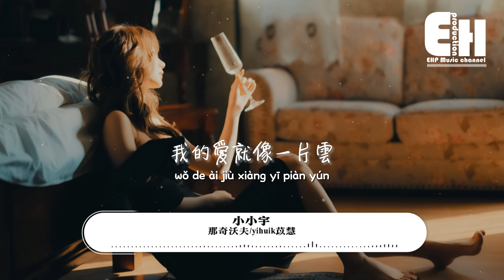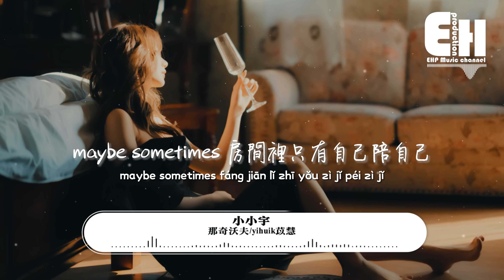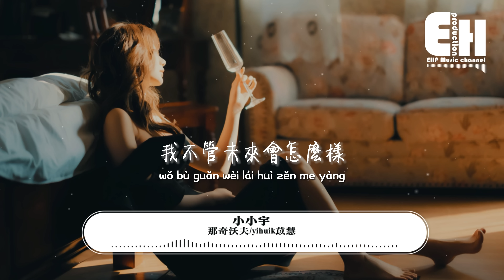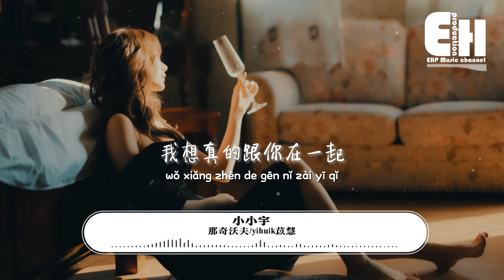那奇沃夫/yihuik苡慧 - 小小宇『我不管未來會怎麼樣 至少我們現在很開心，我不管結局會怎麼樣 至少想念的人是你。』【動態歌詞/Vietsub/Pinyin Lyrics】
演唱：那奇沃夫/yihuik苡慧
作詞：張震岳
作曲：張震岳
Rap詞：那奇沃夫
出品：網易子彈 X 網易喜雨
【本歌曲已獲原版權公司正規授權】

總有些驚奇的際遇
比方說當我遇見你
你那雙溫柔剔透的眼睛
出現在我夢裡

我的愛就像一片雲
在你的天空無處停
多渴望化成陣陣的小雨
滋潤你心中的土地

我不管未來會怎麼樣
至少我們現在很開心
我不管結局會怎麼樣
至少想念的人是你

不知道從何時起
感覺越來越糟糕
還沒享受青春它就跟著時間一起跑掉
hey 對 我說的就是你
是不是覺得近幾年過得不如意
我要說
我想擁抱在夜裡偷偷抹眼淚的你
讓我們把扎心的故事留在被子裡
maybe sometimes 房間裡只有自己陪自己
baby its okay等到明天最閃的一定會是你

每顆星星都住著一位靈魂
我輕輕地聽心對我的親吻
它願意忽略掉我唱不對的音準
把溫柔的夢都交託給風在耳邊輕聲

so its okay（沒關係）
tomorrow, its another day（明天是嶄新的一天）
去炫耀我們青春年華
周圍布滿芬芳鮮花

baby去準備
跌倒總是耐人尋味
為了媽媽為你留過的淚
也絕對不能被擊潰了

我不管現在是怎麼樣
我明白未來一定很開心
我心像一片雲在你的
天空找到了歸屬地

但我每天都想見到你
我想真的跟你在一起

出品人：如風/姚政
監制：臨渡/Ocd/荊曉涵
企劃：張小鹿/鄭翰文/沈炳@FLOWSIXTEEN
統籌：笛聲
藝人統籌：子圓/劉瑩瑩/劉亨
商務統籌：陳亦心/Lil老王
營銷推廣：葉增輝
製作人：臨渡/Ocd/Mr.Trouble麻煩先生@土撥鼠音樂
編曲：李瀚洋@HYPER MUSIC/KIMWAITT
混音&母帶：Mr.Trouble麻煩先生@土撥鼠音樂
和聲：那奇沃夫/yihuik苡慧/陳奕楠/陳旭侃@發動音樂
製作協力：陳旭侃@發動音樂/SipSu小口酥/龍樾MacRo97@土撥鼠音樂
封面設計：子城Mr丶ZC
特別鳴謝：成都狼潮文化傳播有限公司

00:00:00  那奇沃夫/yihuik苡慧 - 小小宇
00:00:54  副歌 (Chorus)

❖Original Photo by 深黑色770